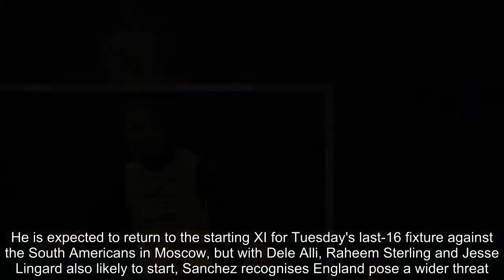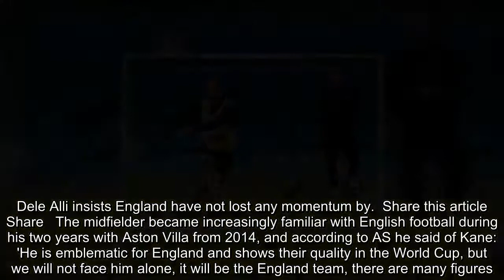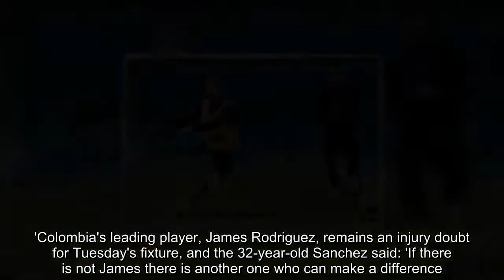Breaking News - England are not a one-man team: Sanchez warns Colombia team-mates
Colombia's Carlos Sanchez has insisted England a far more than a one-man team reliant on their captain Harry Kane.Kane's five goals from England's victories over Tunisia and Panama, and the extent to which they struggled in his absence during the defeat by Belgium, has further highlighted the extent of the Tottenham striker's influence.He is expected to return to the starting XI for Tuesday's last-16 fixture against the South Americans in Moscow, but with Dele Alli, Raheem Sterling and Jesse Lingard also likely to start, Sanchez recognises England pose a wider threat.  RELATED ARTICLES  Previous   1   Next   'I would've caught it': Thibaut Courtois mocks Jordan...  'He's on fire': Alexis Sanchez hopes Manchester United...  Inter Milan target Tottenham's £20m-rated star Mousa Dembele...  Dele Alli insists England have not lost any momentum by...  Share this article   Share   The midfielder became increasingly familiar with English football during his two years with Aston Villa from 2014, and according to AS he said of Kane: 'He is emblematic for England and shows their quality in the World Cup, but we will not face him alone, it will be the England team, there are many figures.'The English are a country with a lot of history, they are very structured, they have players with important offensive power and they have shown in this competition, tactically, a very well worked team.   'We are not favourites, they invented football, they have a lot of history, players with a lot of quality.'(But) I am sure that we have the weapons. They have demonstrated their power but we also have our little things.'Colombia's leading player, James Rodriguez, remains an injury doubt for Tuesday's fixture, and the 32-year-old Sanchez said: 'If there is not James there is another one who can make a difference.'Everyone has the level to play and be here; I have the full confidence (we) will work as a team to achieve the result that will take us to the next phase.'  RELATED ARTICLES  Previous   1   Next   'I would've caught it': Thibaut Courtois mocks Jordan...  'He's on fire': Alexis Sanchez hopes Manchester United...  Inter Milan target Tottenham's £20m-rated star Mousa Dembele...  Dele Alli insists England have not lost any momentum by...  Share this article   Share